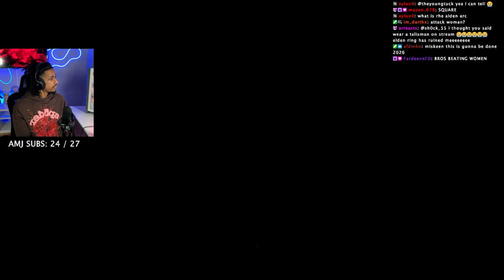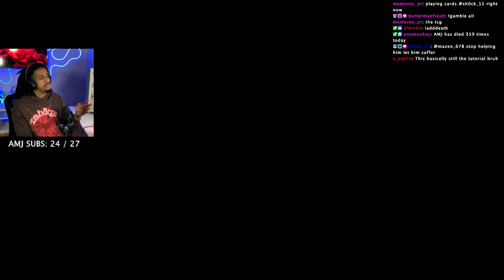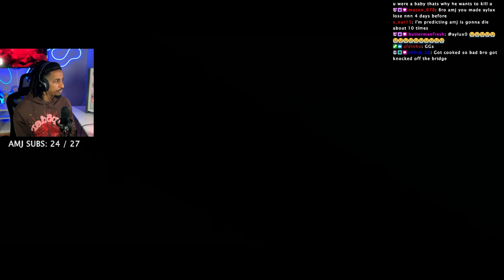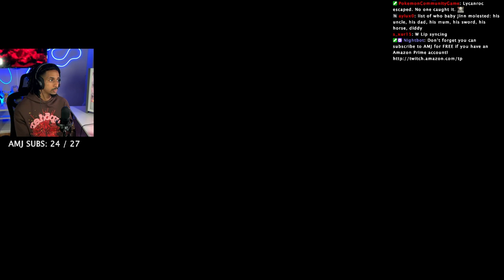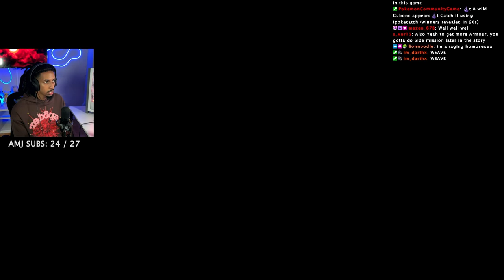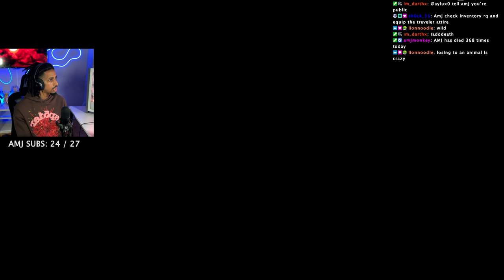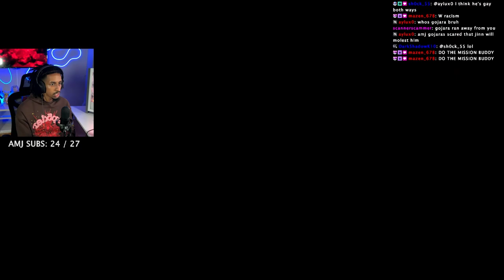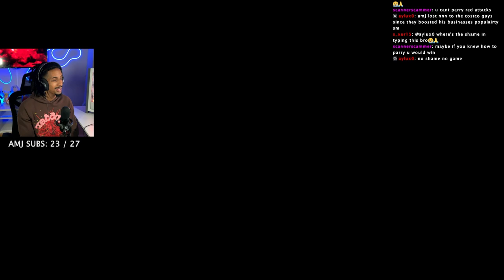FINALLY Playing Ghost of Tsushima for the FIRST TIME!